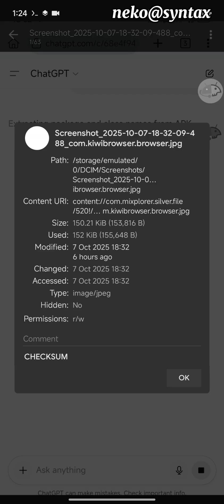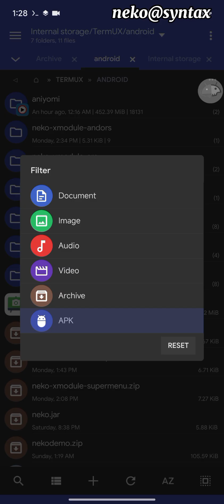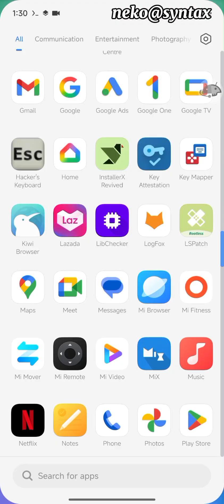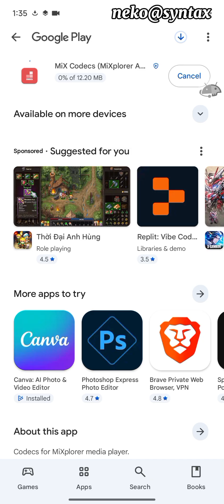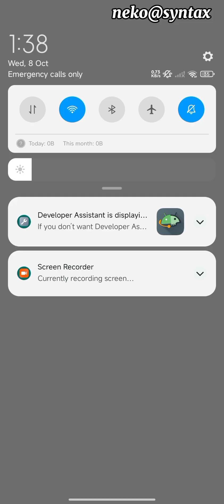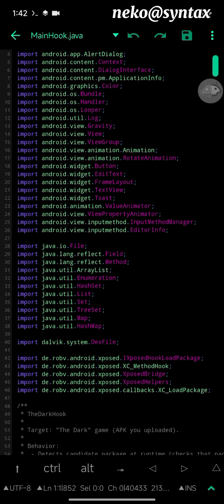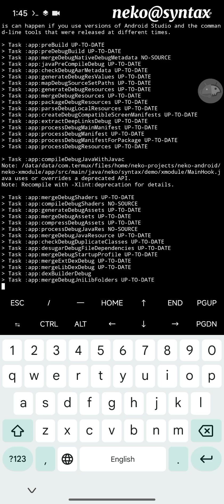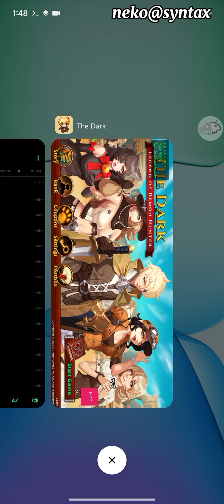Is This the Fastest File Explorer for Android? Discover MiXplorer!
Mixplorer: The Ultimate Android File Manager

Fast File Transfers: Increase your file transfer speed multiple times over.

Powerful File Management: Organize, search, and categorize files effortlessly.

Supports Multiple Formats: View and manage a wide range of file types, including images, videos, and compressed files.

Highly Customizable: Tailor the interface and functionality to suit your needs with custom themes and layouts.

Cloud Integration: Easily manage files from Google Drive, Dropbox, and other cloud services.

Create HTTP/WebDAV Servers: Set up your own server for remote file access and management.

Start HTTP/FTP Servers: Quickly share files across devices with built-in HTTP/FTP server functionality.

And that's just the beginning – Mixplorer offers many more powerful features for you to explore!